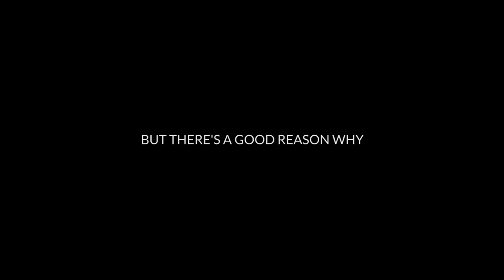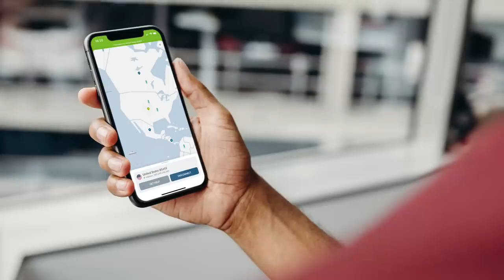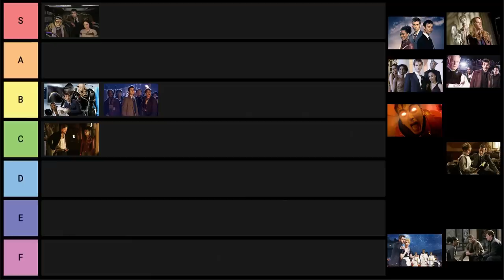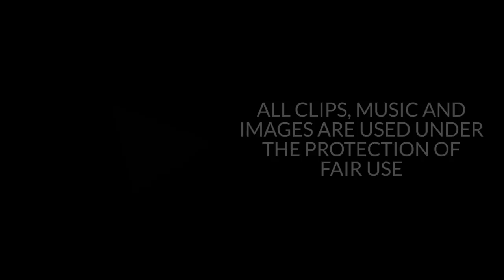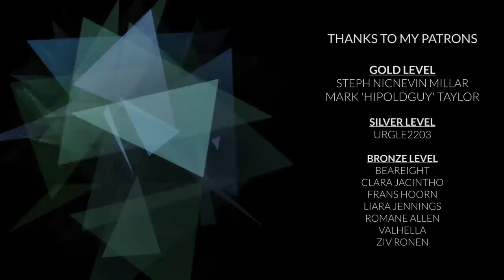Doctor Who's Forgotten Supervillain Story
Today I review 'The Lazarus Experiment', where Mark Gatiss turns into a giant, creepy scorpion monster. Oh, and the episode is okay too.